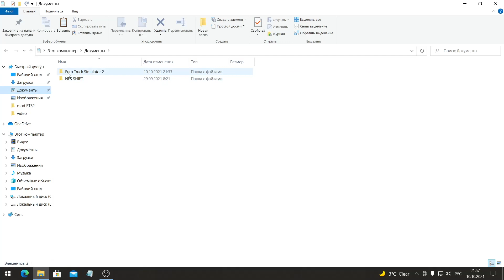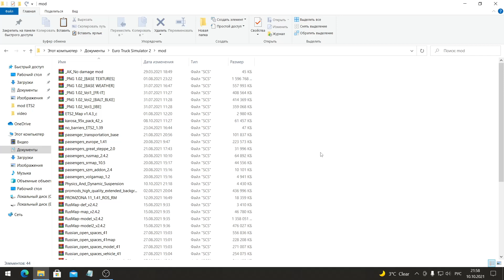Physics And Dynamic Suspension by Ainsley v1.0 ETS - 2 (1.41.x, 1.42.x)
Физика и динамическая подвеска от Ainsley v1.0 .

✅ Автор : Ainsley . Размер : 4mb .

✅ На Развитие Канала : Карта Приват - Банка : 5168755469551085

✅ Payeer : P698618